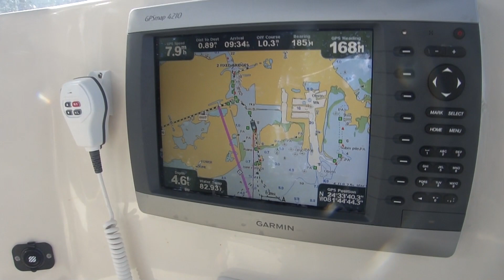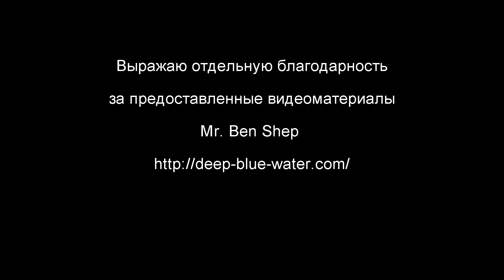Ocean for beginners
Несколько советов начинающим подводным охотникам, как вести себя в океане.